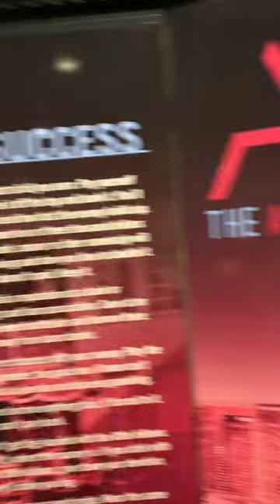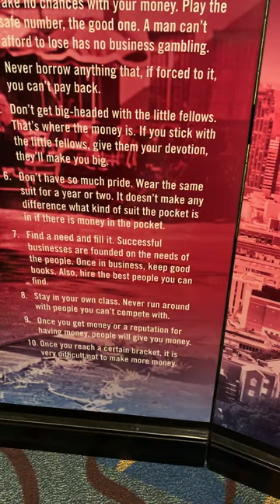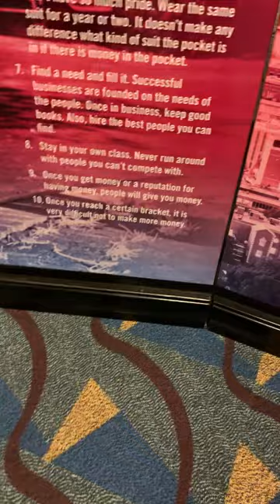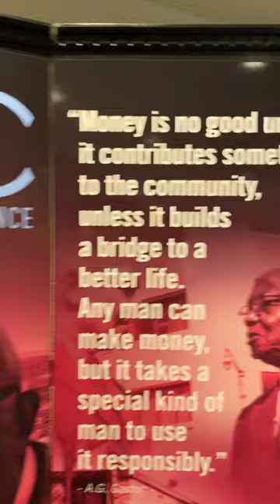AG Gaston rules of money to live by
Dr Boyce Watkins discusses the financial principles of the late AG Gaston